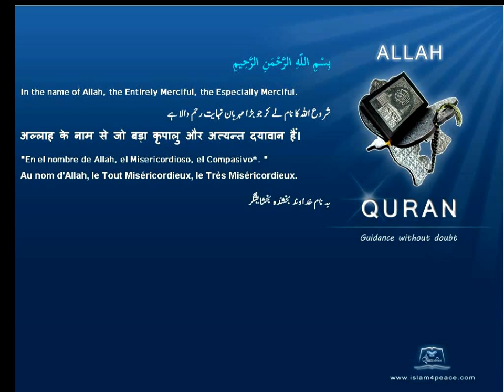Quran By Theme Topic Tubba English Arabic Islam4Peace com VOL0812ENAR